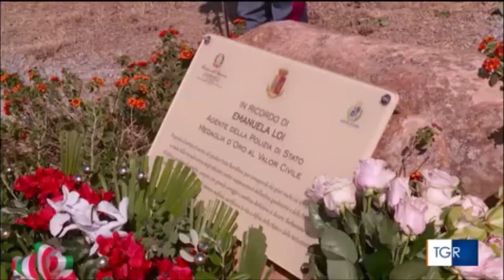Il ministro Piantedosi nel cagliaritano per una serie di visite e impegni istituzionali